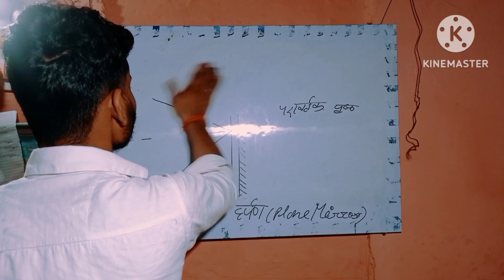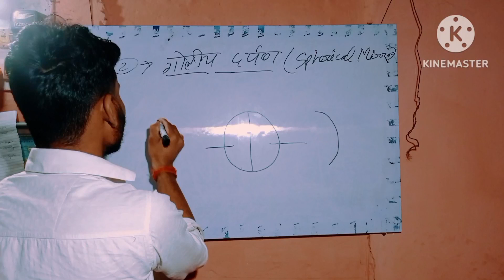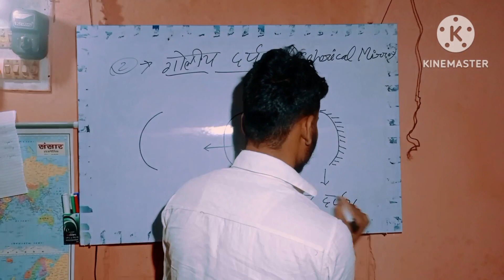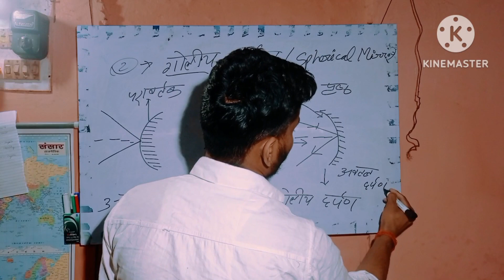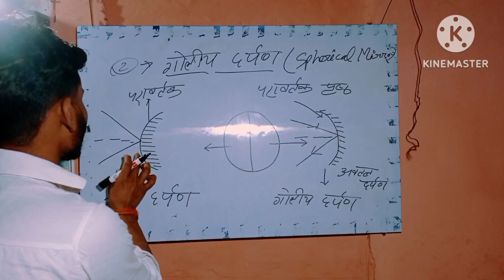Class- 10, अवतल दर्पण#उत्तल दर्पण तथा गोलिय All Concepts/ By Amit Sir//